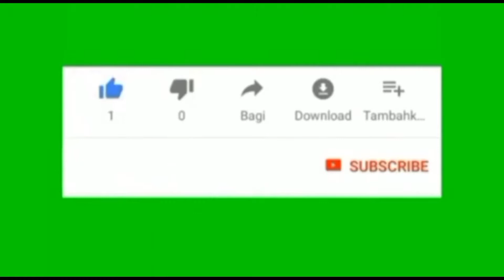GROSIR MERPATI DI BEKASI UTARA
grosirmerpati , grosirmerpatibekasi , merpati